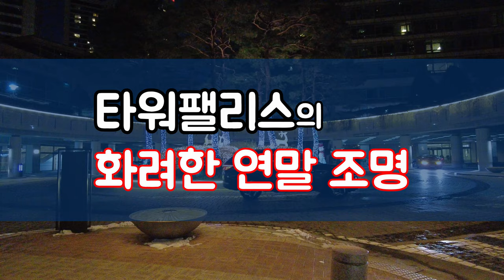Tower Palace Nightscape, 대표적인 부촌인 타워팰리스 연말 조명이 화려합니다.